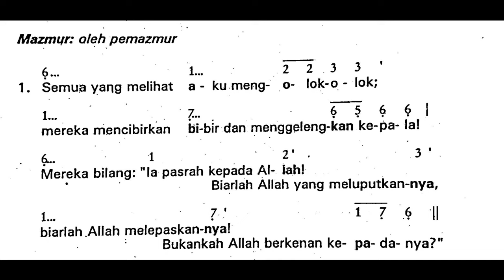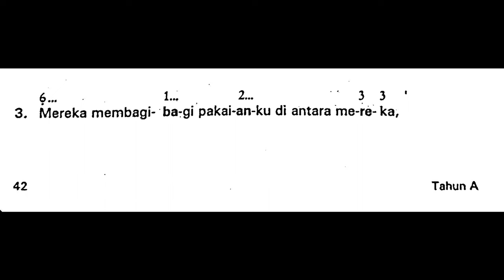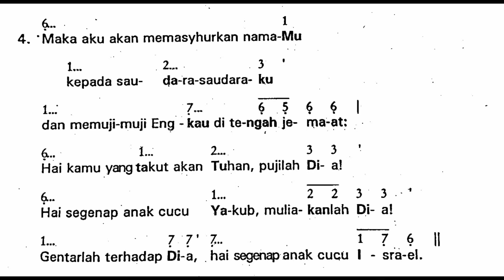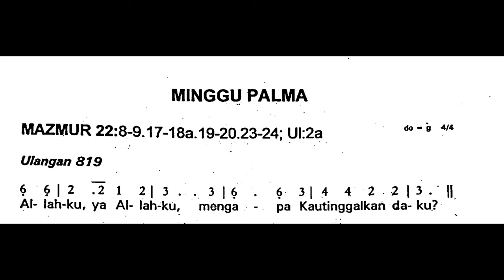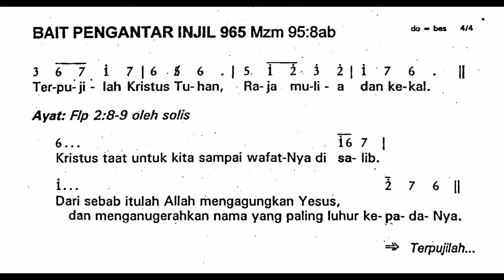[Edisi Lama] Minggu, 24 Maret 2024 - MINGGU PALMA - Mazmur Tanggapan - Tahun B